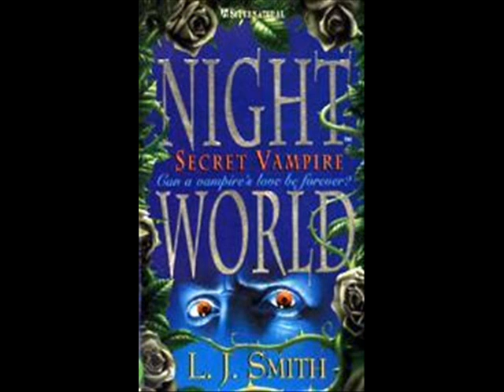Secret Vampire Chapter 14 part 1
Read by: Faesissa